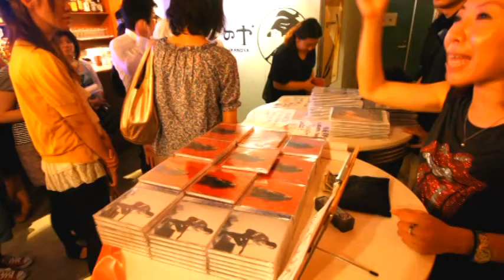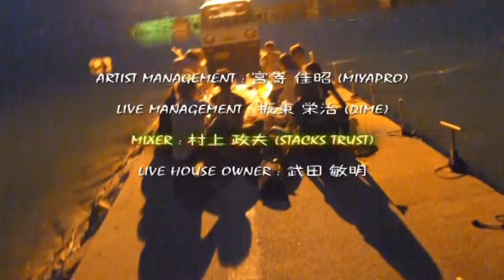日浦孝則 LiveTour 2010 DVD M19 俺達がいたあの夏～広島Ver ～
日浦孝則 LiveTour 2010 ～俺たちがいたあの夏～ から
M19 俺達がいたあの夏～広島Ver ～

 1. 君のためのLOVE SONGS 作詞,作曲:日浦孝則
 2. 風のフォトグラフ 作詞:池永康記 作曲:日浦孝則
 3. あいつは友達 作詞,作曲:日浦孝則
 4. My Dear One 作詞:LoveComedy作詞  作曲:LoveComedy,日浦孝則
 5. あの日の時計台 作詞,作曲:日浦孝則
 6. おふくろの玉葱 作詞,作曲:日浦孝則
 7. MARIA 作詞,作曲:日浦孝則
 8. 昨日までの恋人 作詞:伊藤緑,作曲:日浦孝則
 9. One Way Drive 作詞:池永康記 作曲:日浦孝則
10. Long Distance Lover 作詞:Ichiki Hiromi 作曲:Peter Steyne
11. 真夏の蜃気楼 作詞,作曲:日浦孝則
12. サクラ 作詞,作曲:日浦孝則
13. 俺達がいたあの夏 作詞,作曲:日浦孝則
14. 夏の日の1993 作詞:松本一起気作詞  作曲:佐藤健
15. Holiday 作詞,作曲:日浦孝則
16. Sail On 作詞,作曲:日浦孝則
17. One Hope,One World 作詞,作曲:杉山TOM
18. 俺達がいたあの夏(Reprise) 作詞,作曲:日浦孝則
19. わしらがおったあの夏(広島) 作詞,作曲:日浦孝則
20. エンディング